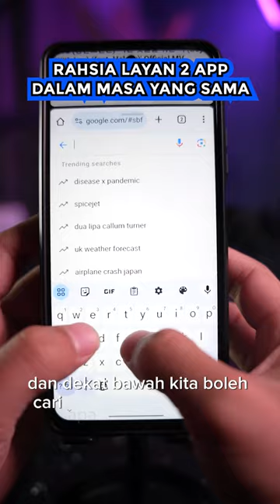LAYAN 2 APP SERENTAK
- CAWANGAN/LOKASI -

Gadget 3 Siblings Bandar Saujana Putra | Bandar Seri Putra | Eco Grandeur Puncak Alam | Seri Manjung | Tropicana Aman Rimbayu

We will remove it as soon as possible.

We just made the video, if you want us to remove this, then please message us through private messaging.